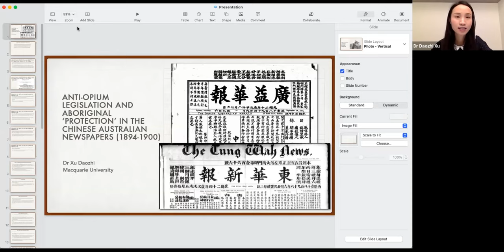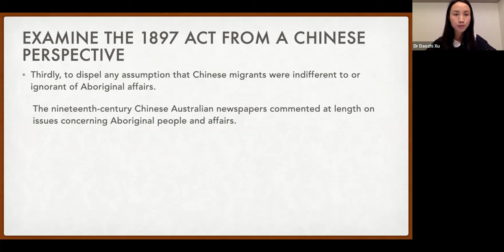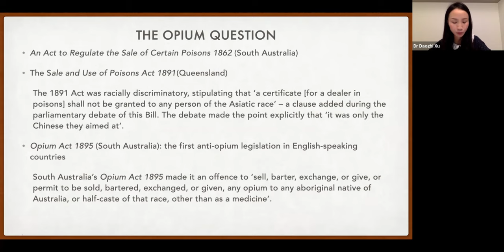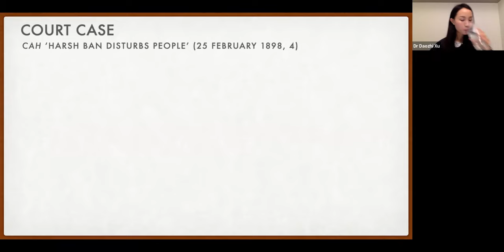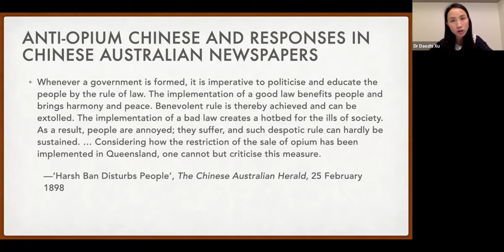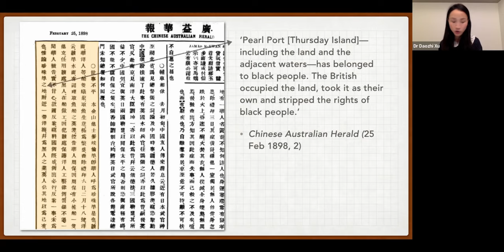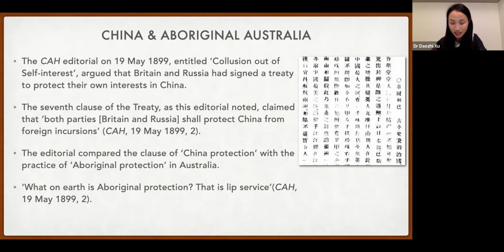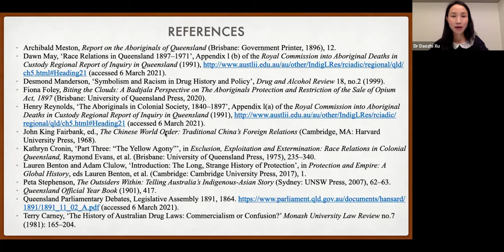Anti-Opium Legislation and Aboriginal ‘Protection’ in the Chinese Australian Newspapers (1894-1900)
This lecture uses Chinese Australian newspapers published during the late 1890s to bring to light Chinese migrants’ perspectives on the practices of Aboriginal protection invoked in the legislation’s title, and to delineate a distinctly Chinese approach to settler colonial governance prior to federation.